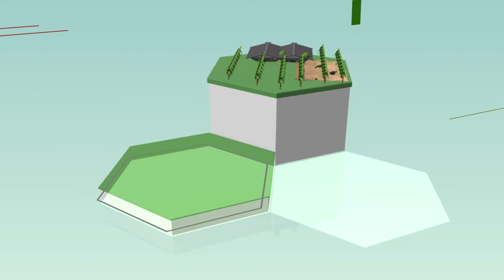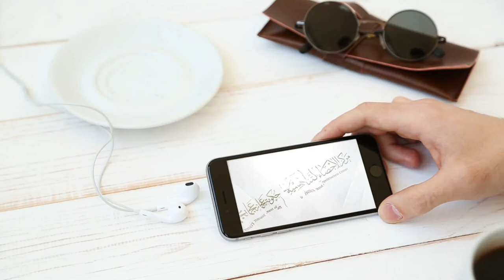رحلة المسوحات والدراسات - عجمان